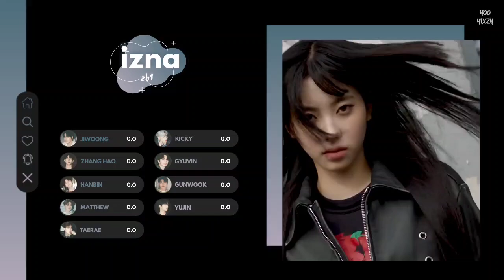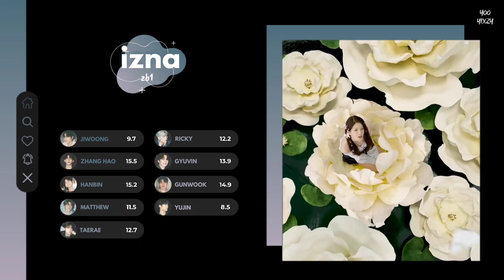How Would ZB1 sing IZNA - izna (Line Distribution)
• tags •